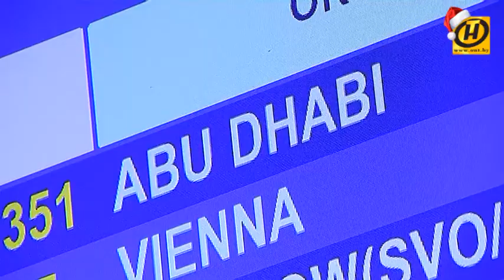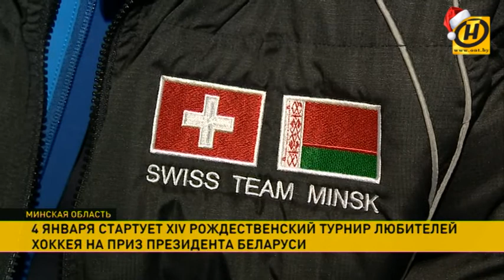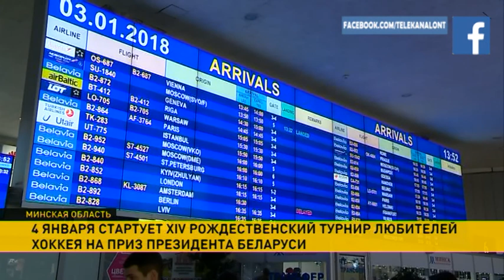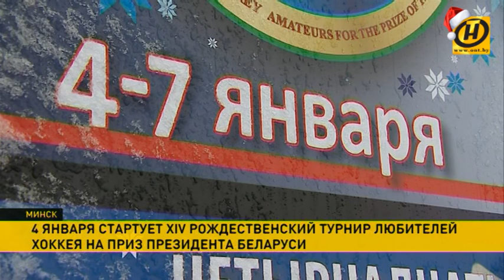Рождественский любительский турнир по хоккею на приз Президента Беларуси начнётся 4 января в Минске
Поклонники хоккея – в ожидании Рождественского любительского турнира на приз Президента Беларуси. Уже 14-й год подряд новогодние праздники в Беларуси не обходятся без этого яркого состязания.